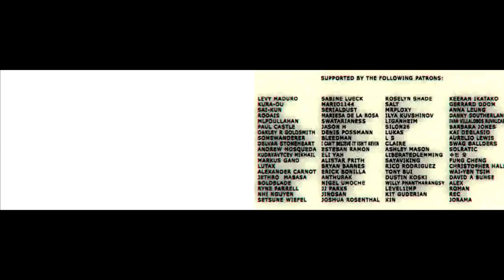Гравити Фолз для сравнения HD, 60FPS